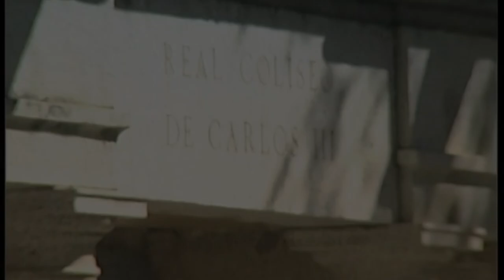Weeping Philosophers - Lawrence Zazzo/Soraya Mafi | Tercia Realidad - Jorge Jimenez (Trailer)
🎶 Dive into the emotional depths of our new album 'Weeping Philosophers' 🎻 Inspired by Barbara Strozzi's 'L'Eraclito Amoroso' and Francesco Durante's 'Seneca Svenato,' this album explores the laughter, tears, and censurable drinking habits of philosophical giants.
Featuring star countertenor Lawrence Zazzo, the sublime soprano Soraya Mafi and ensemble Tercia Realidad, and recorded in the historic Teatro Carlos III.
Let the melodies transport you as we contemplate the meaning of life through music. 🌟

Weeping Philosophers - Pan Classics 2024

Lawrence Zazzo, countertenor
Soraya Mafi, soprano
Victor Sordo, tenor

*Tercia Realidad*
Jorge Jiménez - violin and artistic direction
Pablo Prieto - violin
Daniel Lorenzo - viola
Maria Alejandra Saturno - cello & viola da gamba
Jorge Muñoz - violone
Marc Clos - Percussion
Ignacio Laguna - Theorbo and Baroque Guitar
Sílvia Márquez - harpsichord